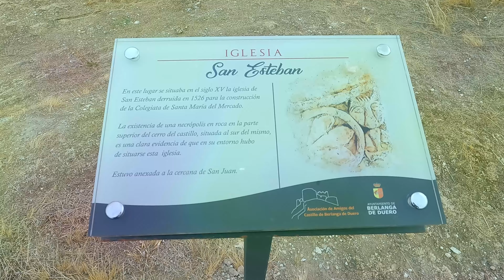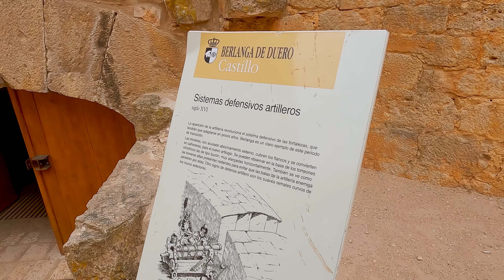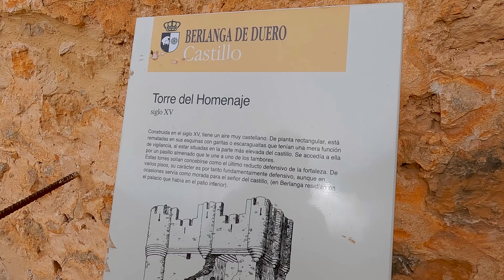Castillo Berlanga de Duero.Soria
Hoy venimos al pueblo de Berlanga de Duero, en la provincia de Soria, para visitar su castillo y conjunto monumental